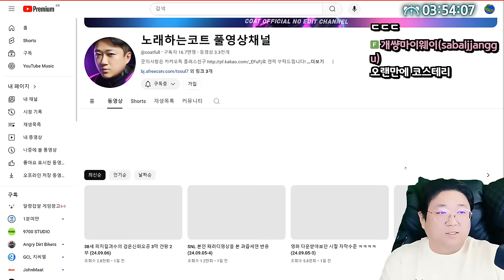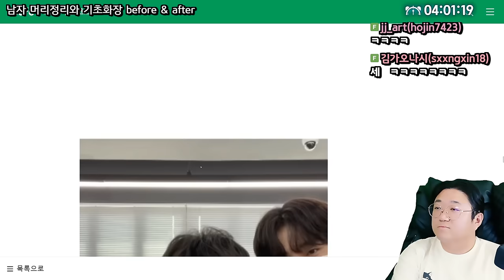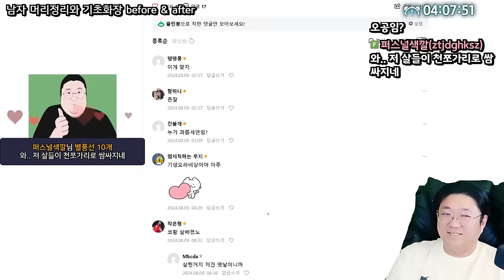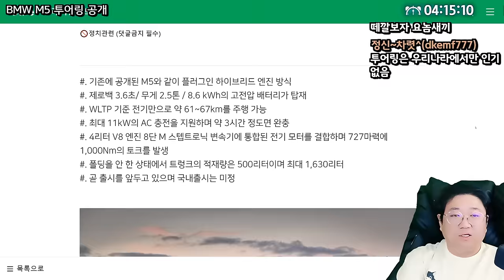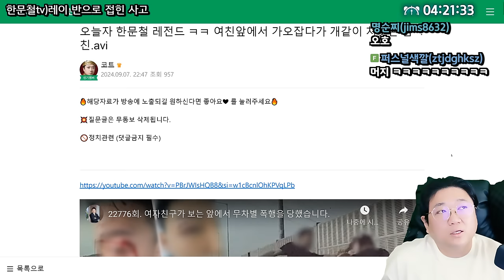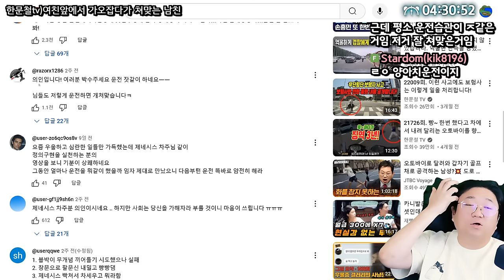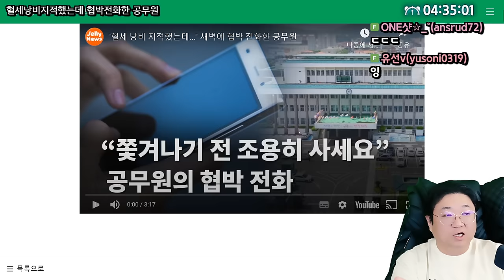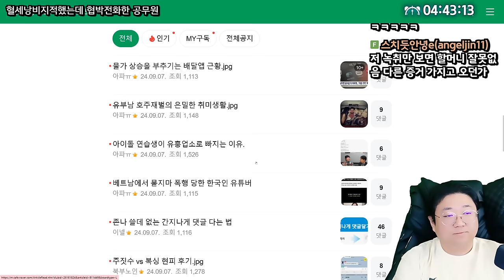여친앞에서 가오잡다가 쳐맞는 남친 (24.09.07-2)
0:00 최근 풀영상 추천목록
2:06 남자 머리정리와 기초화장 B&A
14:03 람보르기니 우르스SE 하이브리드
19:24 아이오닉5 XRT
20:27 BMW M5 투어링
25:20 레이 반으로 접힌사고
27:21 ★[썸네일] 여친앞에서 가오잡다 쳐맞은 남친
40:30 할머니한테 협박전화한 공무원

[음원출처]